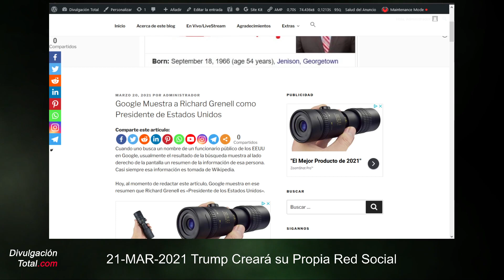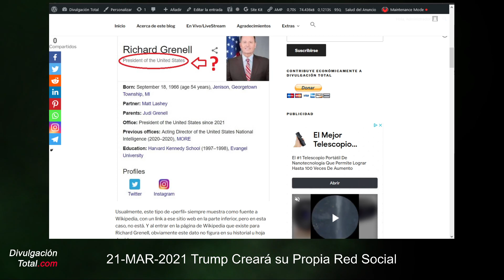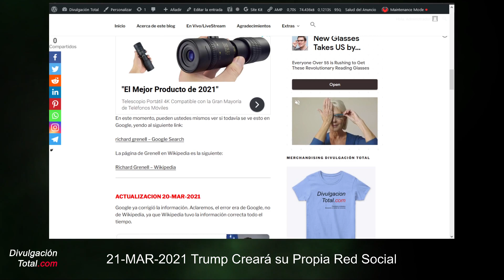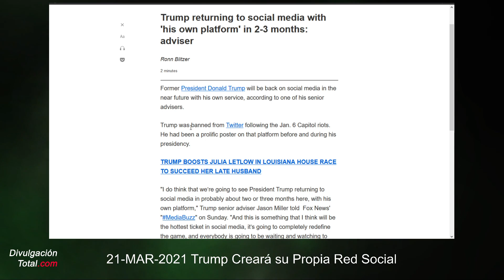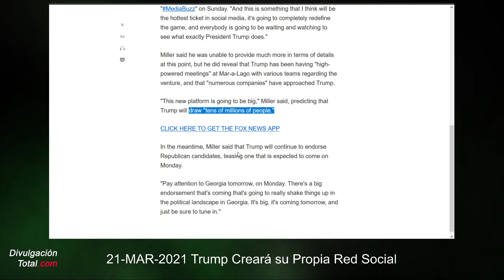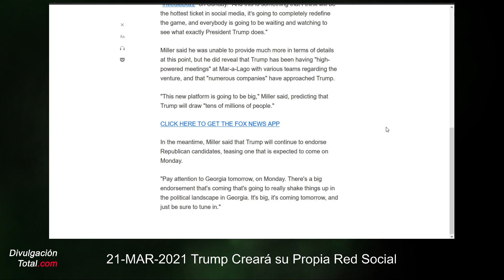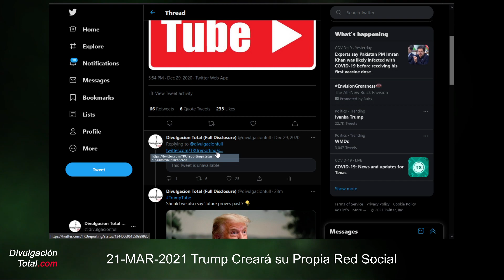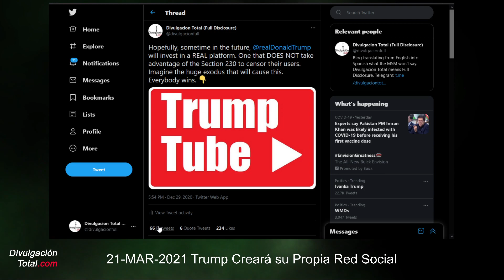21-MAR-2021 Trump Creará su Propia Red Social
Gracias.